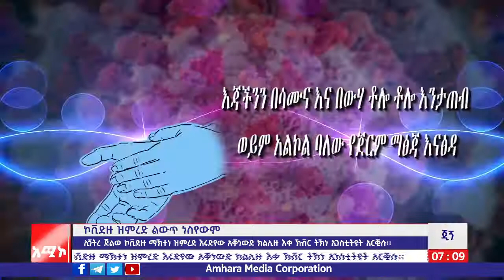ጂጘ ፡ ኻምል 01/11/2013